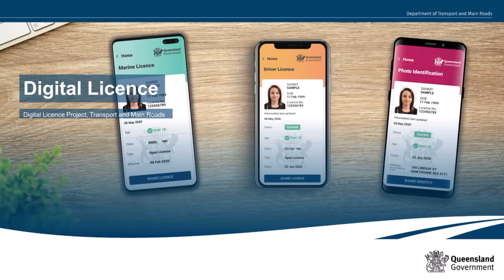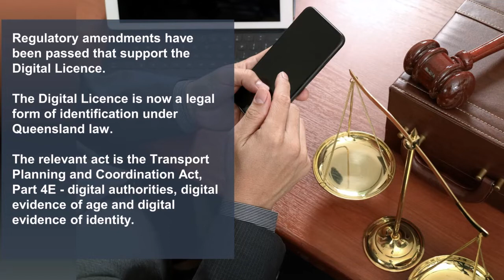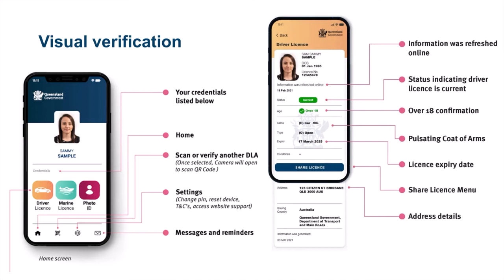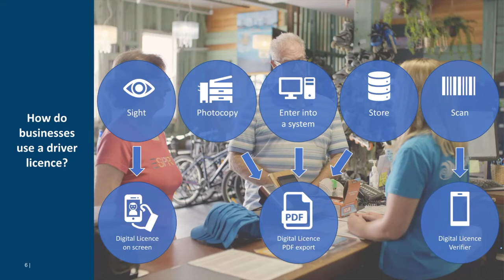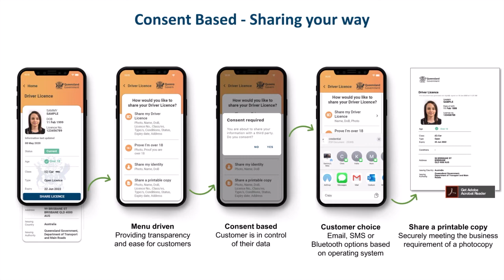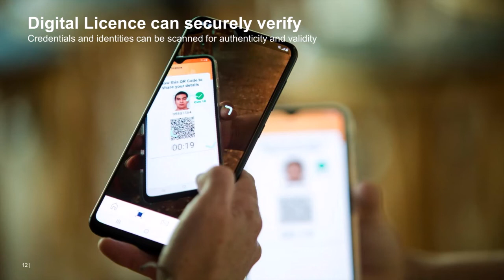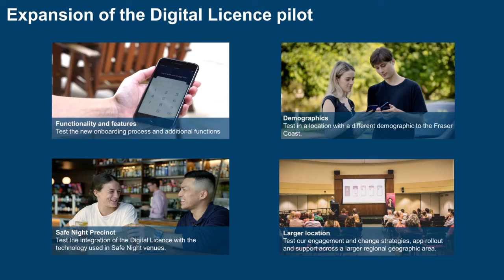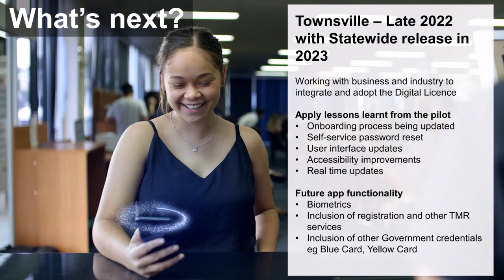Digital Licence app JP presentation Web 1